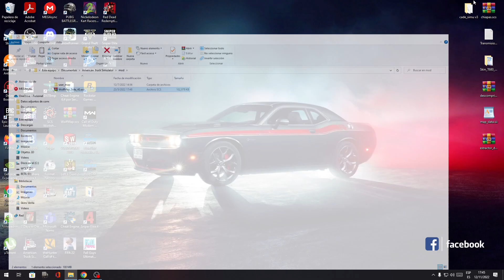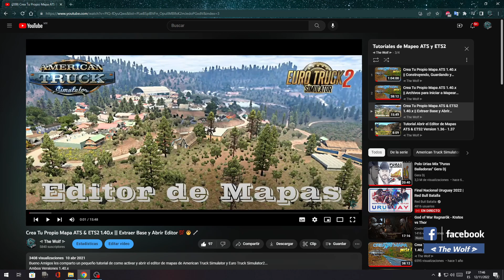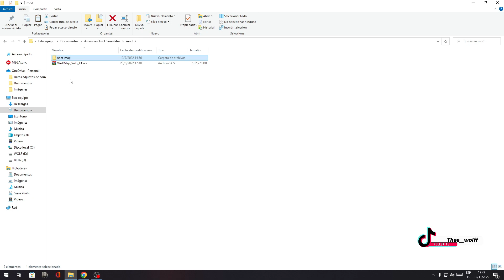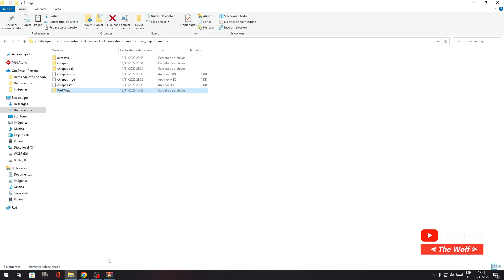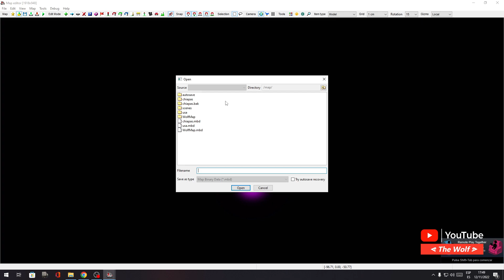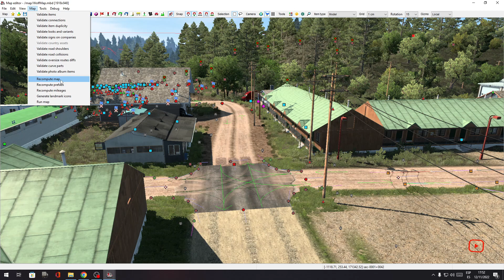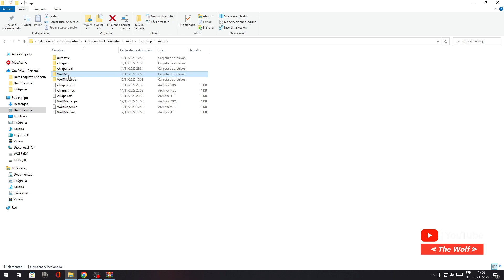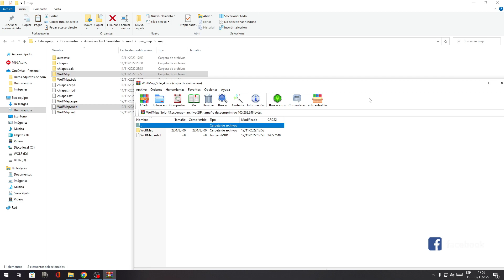Como Actualizar tu Mapa a la Versión Actual de American Truck Simulator !!!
DUDAS EN LA CAJA DE COMENTARIOS RAZITA!!!

Datos PC:
Procesador Ryzen 5 5600X
Motherboard B550M Aorus Elite
Tarjeta Grafica EVGA RTX 2060 6GB
16 GB RAM Kingston Fury
1 TB HDD
512 GB SSD
Fuente XPG Pylon 750W  80 Plus Bronze
Enfriamiento Liquido AIO Cooler Master Masterliquid 120
Diadema HyperX Cloud Stinger S 7.1
Monitor 27'' GIGABYTE G27FC